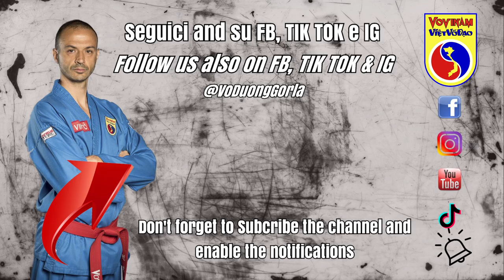Le cadute del Vovinam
Il Maestro Vittorio Cera ci mostra le tecniche di caduta statiche del Vovinam Viet Vo Dao
Caduta in avanti 1 e 2
Caduta indietro 1 e 2
Caduta laterale 1 e 2